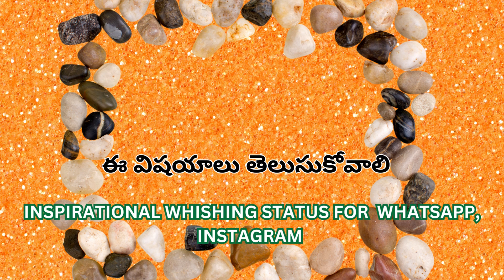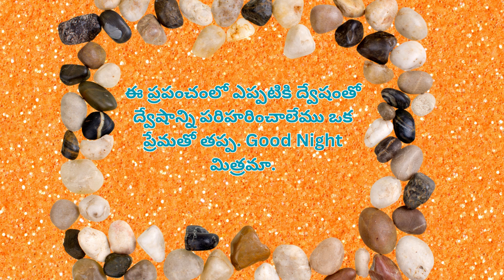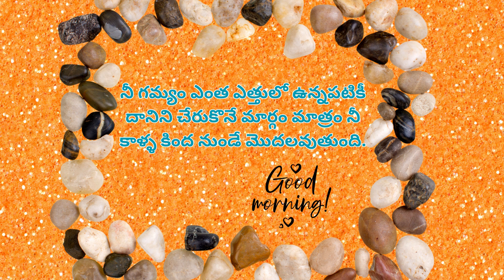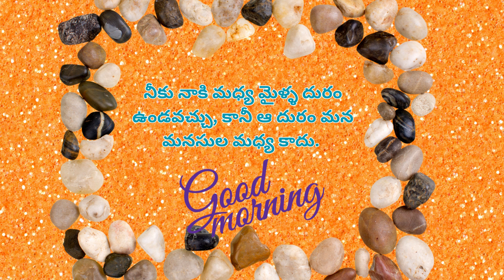జీవితంలో సంతోషం కావాలి అంటే| whishing status|| the way to SUCCESS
know how can humans achieve success in their life.
find right way to reach your goals